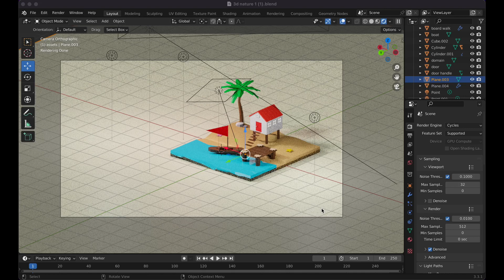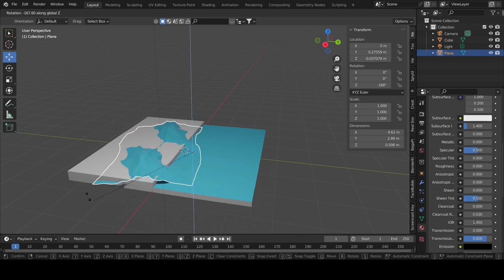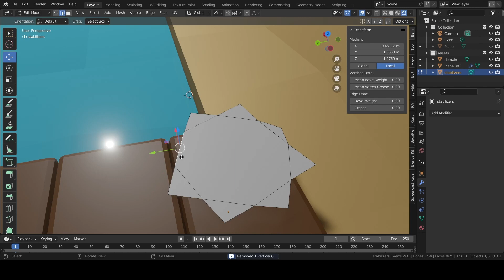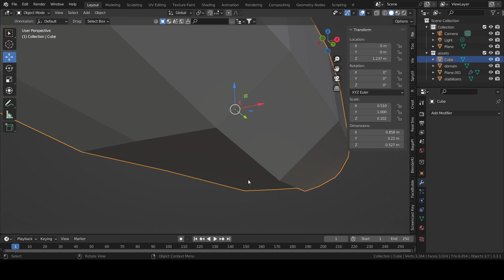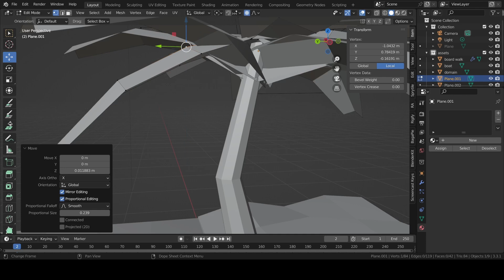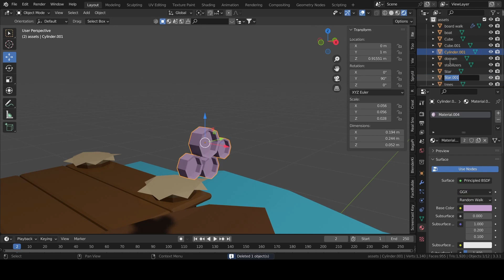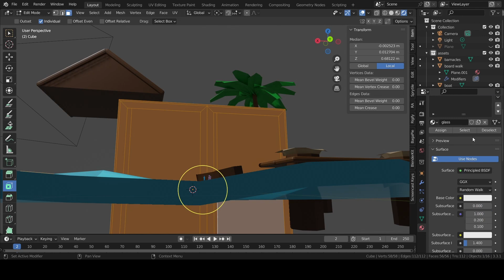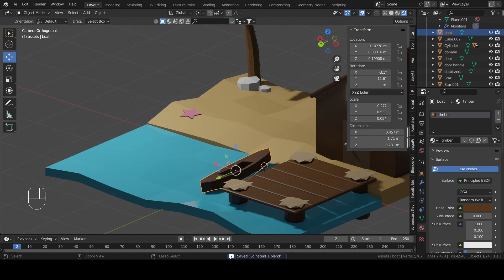Make Low Poly Beach Island in Blender 3.3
Make Low Poly Beach Island in Blender 3.3. Learn how to create a low poly beach island house isometric design in Blender 3.3 with this beginner blender tutorial.

If you have any video ideas, be sure to comment them below!